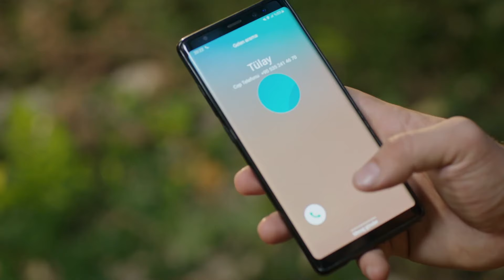هل تؤمن ببنات الجنيات؟ | اليمين الحلقة 571 | مدبلج عربي